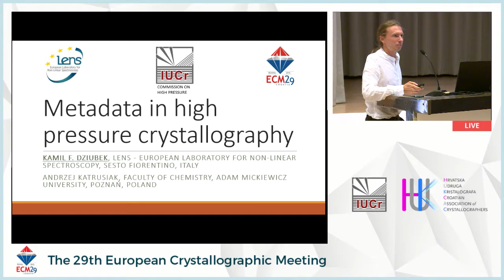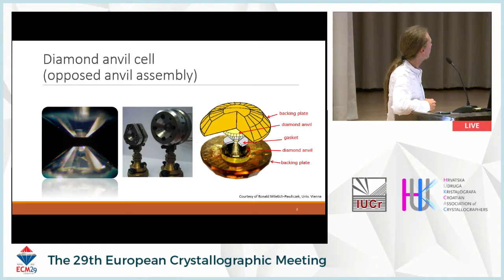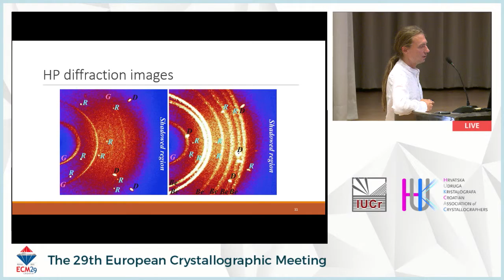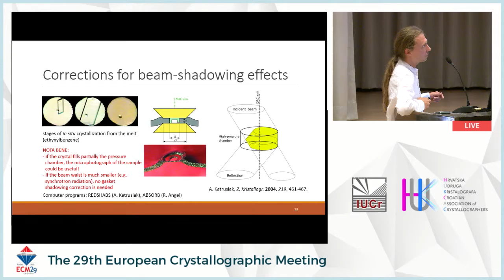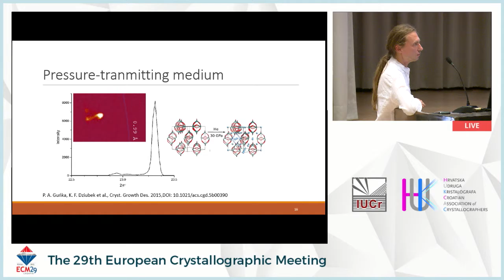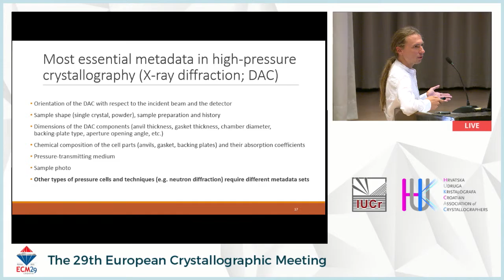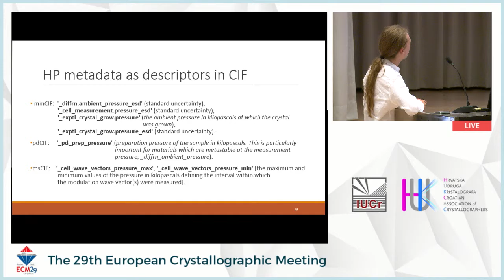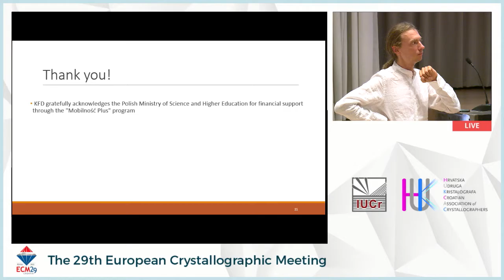Metadata in high-pressure crystallography. Kamil Dziubek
The deposition of metadata related to specific techniques used for crystallographic experiments can be simplified by formulating guidelines for their preparation. One of the experimental techniques quickly gaining ground in the field of crystallographic research is high-pressure diffraction studies. They involve additional equipment for pressure generation, pressure calibration, etc. The high pressure cell can interfere with the primary or diffracted beam, which can contaminate the diffraction patterns and introduce errors in reflection intensities. The experimental details are vital for the evaluation and analysis of the data, and therefore the metadata are needed to be stored along with the raw diffraction images. The most essential descriptors concern: (1) orientation of the pressure cell with respect to the incident beam and the detector; (2) the sample preparation and shape, both for powder and single crystals; (3) a reference to the high-pressure vessel, and for unique equipment the dimensions of its relevant components, such as the anvil design, gasket thickness, chamber diameter, backing-plate type; (4) chemical composition of the cell parts, e.g. anvils, gasket and backing plates, pressure-transmitting medium; (5) the method of fixing the sample in the high-pressure chamber, if used; (6) the method of positioning the pressure cell during the data acquisition; (7) the pressure-measurement method. This information is indispensable for reproducing the results of structural refinements from the raw data or for attempting other methods of refinement. The pressure transmitting medium can dramatically change the sample compression, due to its possible interaction with the sample (such as penetration into the pores) or hydrostatic limit of the medium. The sample history can also affect the results. If the sample was recrystallized in situ in isothermal or isochoric conditions, from solution or melt, the details of the crystallization protocol should be provided. Simple edition rules and a checklist can considerably simplify the deposition of metadata and increase their informative value.